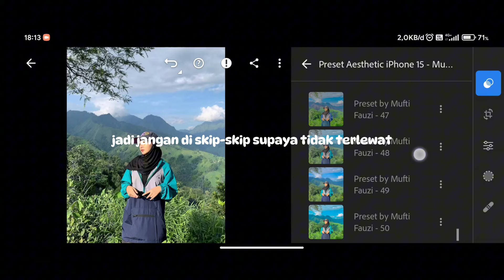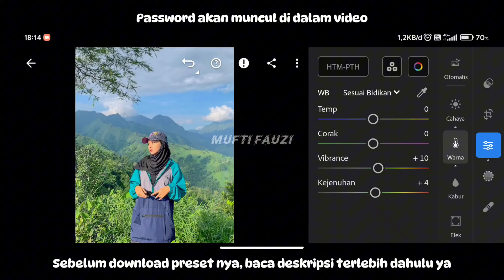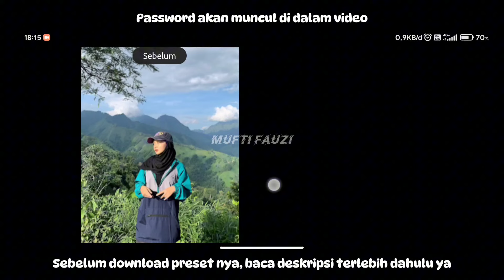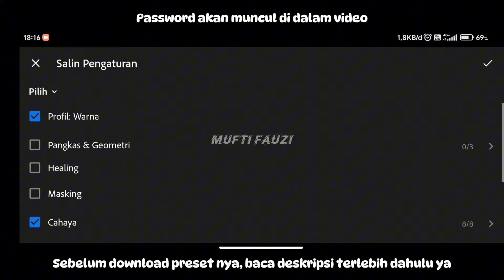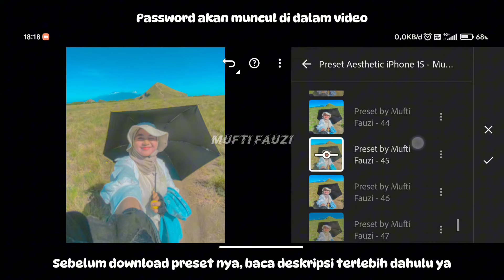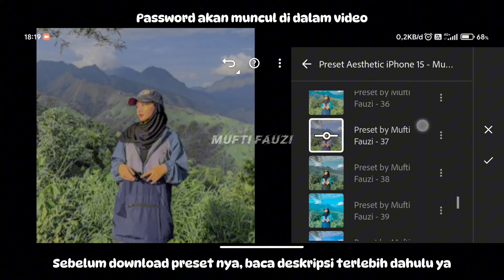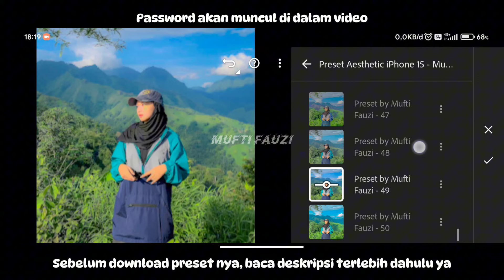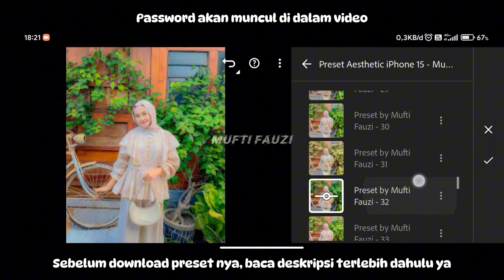FREE 50+ PRESET LIGHTROOM | AESTHETIC IPHONE 15 | LIGHTROOM TUTORIAL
Preset Lightroom Yang Akan Aku Bagikan di Video Kali Ini Adalah Preset Lightroom Aesthetic iPhone 15.